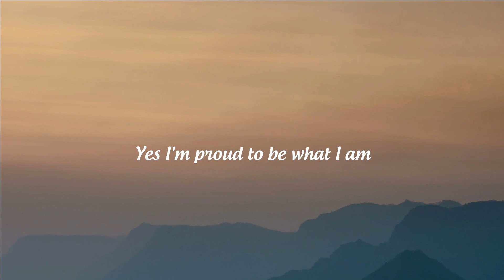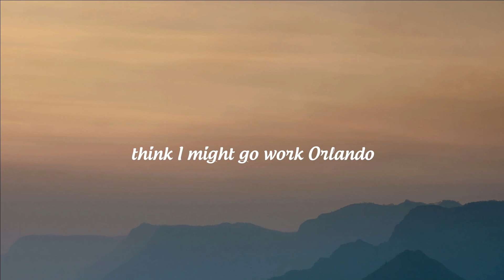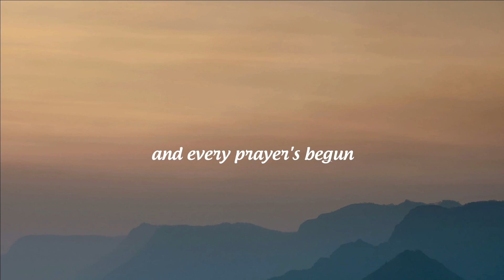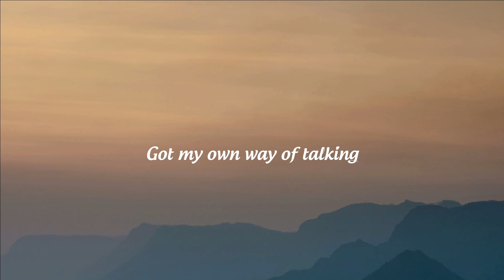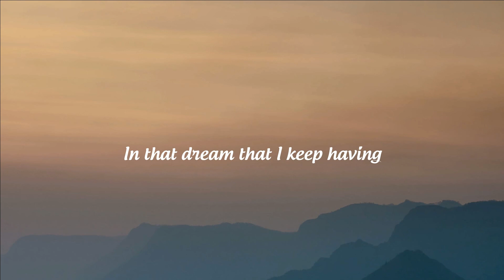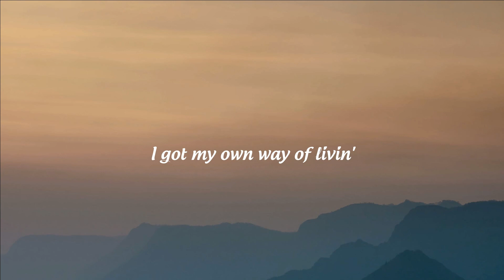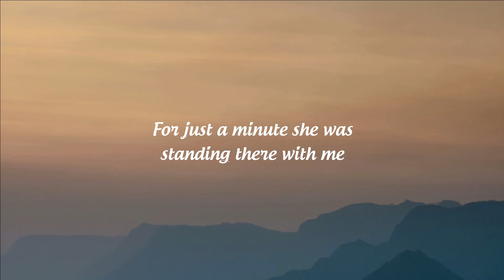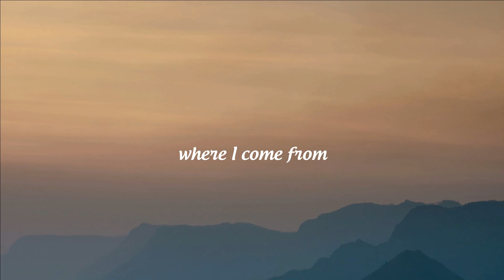Dolly Parton - Southern Accents (Lyrics)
(Lyrics):
[Verse 1]
There's a southern accent, where I come from
The young 'uns call it country
The Yankees call it dumb

[Chorus]
I got my own way of talkin'
But everything is done, with a southern accent
Where I come from, mm-mm

[Verse 2]
Now that drunk tank in Atlanta
Just a motel room to me
Think I might go work Orlando
If them orange groves don't freeze

[Chorus]
I got my own way of workin'
But everything is run, with a southern accent

[Bridge]
For just a minute there I was dreamin'
For just a minute it was all so real
For just a minute she was standin' there, with me
Mm-mm

[Verse 3]
In that dream I keep havin'
Whеre my mama comes to me
Thеn kneels down over by the window
And she says a prayer for me

[Chorus]
I got my own way of prayin'
And every prayer's begun
With a southern accent

[Bridge]
Yes I'm proud of where I am
A southern girl from a southern town
I ain't ashamed, I ain't ashamed, I ain't ashamed
No I ain't, no I ain't, no I ain't

[Chorus]
I got my own way of livin'
But everything gets done
With a southern, southern accent
Where I come from, mm-mm, mm-mm